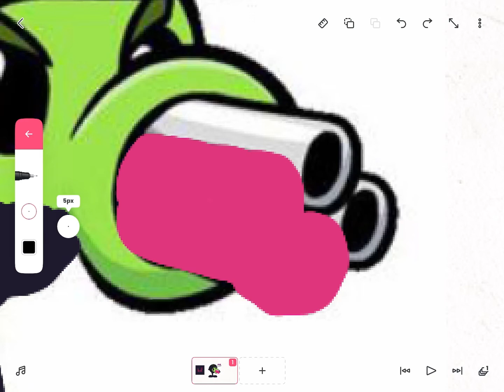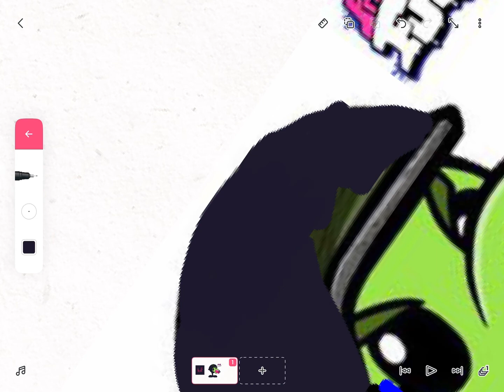Drawing corrupted Gatling pea part 2